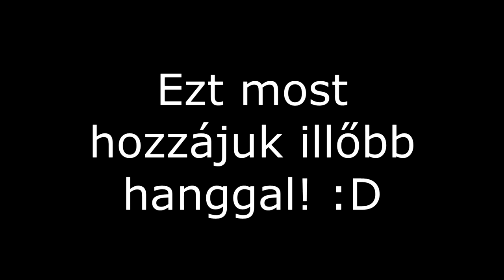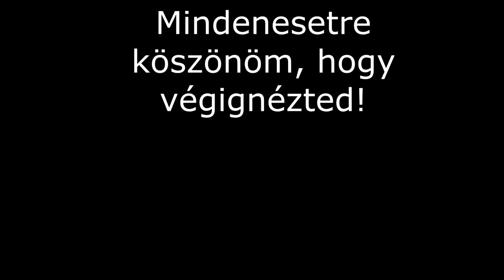Spore: A nagy visszatérés! (27. rész)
Zabbancs fél éve és egy hónapja eltűnt a csatornáról...vagy mégsem?

Zenék címei(YouTube szerkesztő hangkönyvtára):
Black Vulture
Give
Thor's Hammer
Microchip